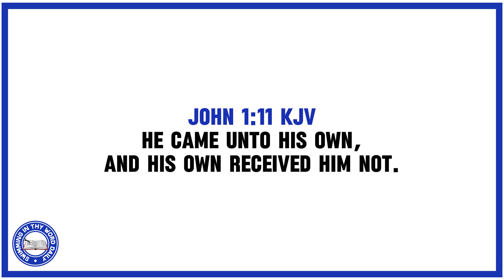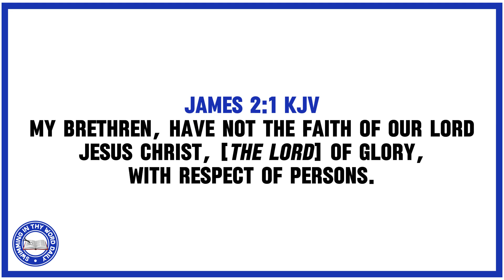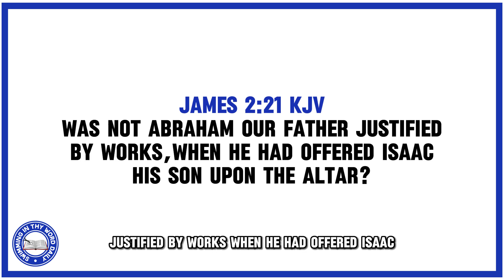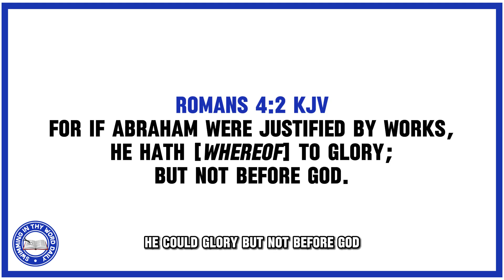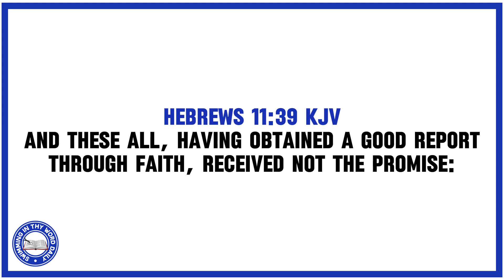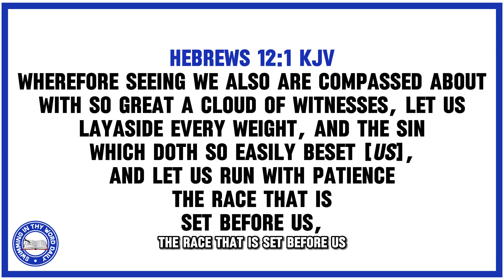Hebrew Israelites Don't Want You To Know This Woman! (She Destroys Them)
Hebrew Israelite groups like IUIC (Israel United In Christ), Sicarii and others, teach gentiles cannot get saved. But the truth is, there are non-Israelites in the Bible who were saved. No Hebrew Israelite who believes like this can deal with what the Bible says about Rahab.